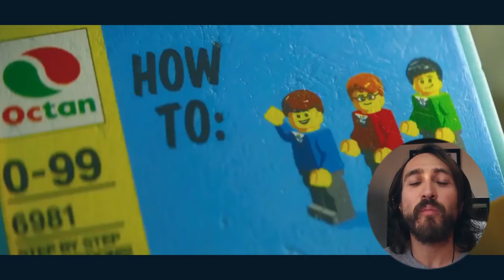Los mensajes en LEGO The movie I - ¡TÚ eres el elegido!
Hay muchos mensajes increíbles en la película Lego.
No te fijes en lo que hacen los demás, tienes que encontrar lo especial que hay dentro de ti.
La vida se trata de ti y sólo de ti.

Magafivlogs: Youtube.com/magafivlogs

PD: Si llegaste hasta este punto, notarás que digo mucho justamente.
¿Puedes contar cuántas veces dije esa palabra?
Comenta y te daré un sorpresa sólo a ti.
Ten un excelente día, observador. :D